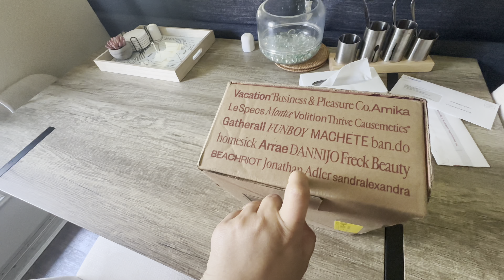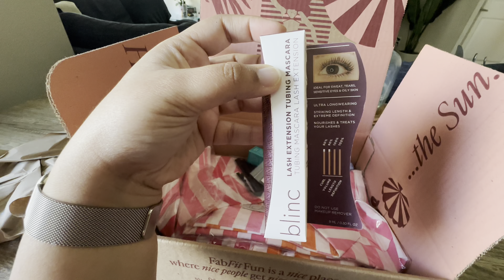Vlog#54| Makeup, Jewelry Or Kya Hai Is Box Me?